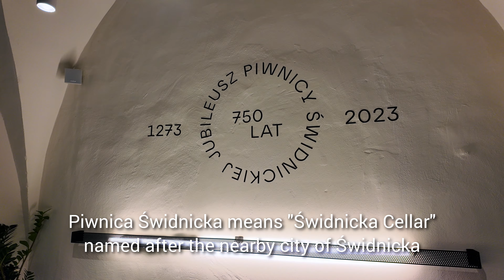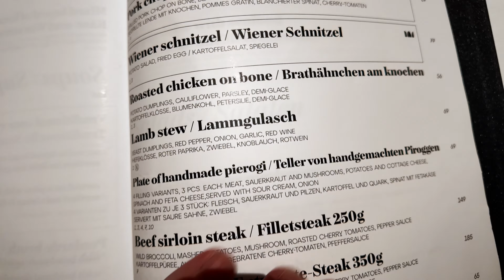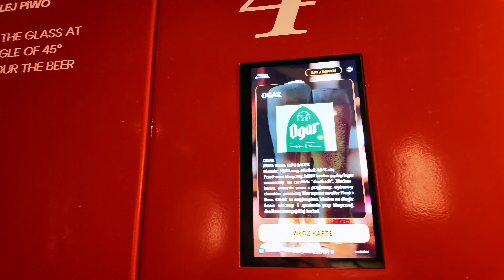I Visited the Oldest Restaurant in Poland - Piwnica Świdnicka, Wroclaw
Join us as we try various beers and delicious food at the oldest restaurant in Poland and the oldest representative city inn, in the world. You can find their website here: